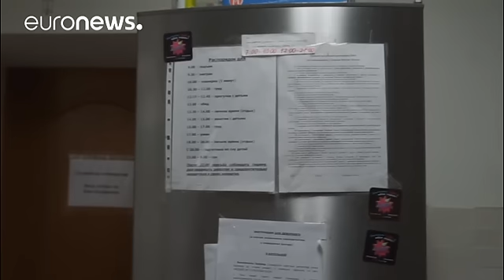Госдума РФ приняла закон о декриминализации побоев в семье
Госдума России приняла закон о декриминализации побоев в отношении членов семьи. Если они совершены впервые и не нанесли вреда здоровью - за это полагается административная ответственность, а не уголовная, как раньше. Второй и последующий случаи остались уголовными преступлениями.

Перед этим в России были декриминализированы побои, совершенные впервые в отношении чужих людей.

Противника закона говорят, что жертвам насилия в семье, которые и раньше не решались обращаться в полицию, сейчас ста…